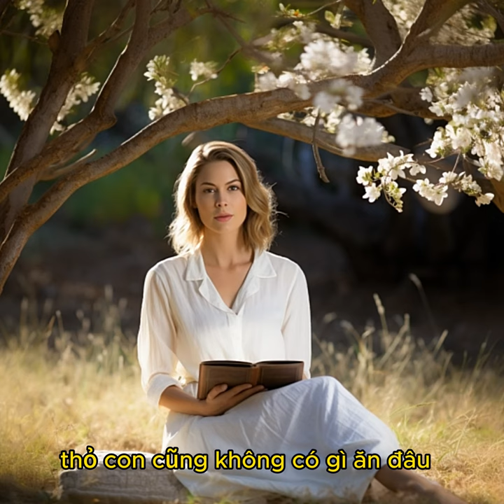KỂ CHUYỆN BÉ NGHE | CỦ CẢI TRẮNG